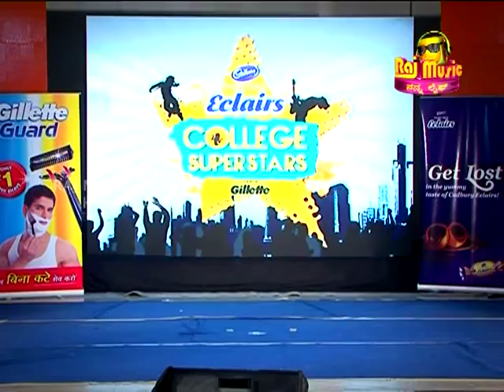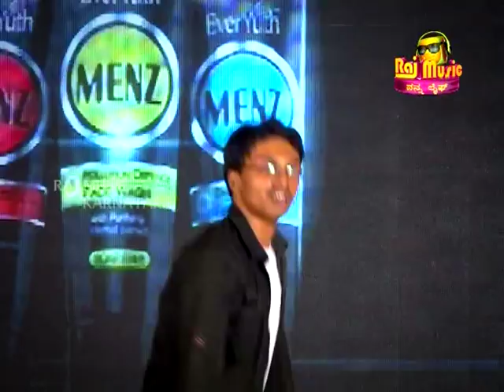College Superstars - Shri Bhagwan Mahaveer Jain College Part 1